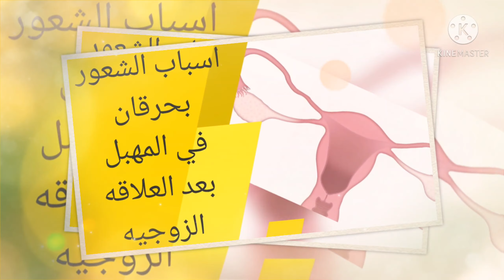حرقة المهبل | أسباب حرقة المهبل بعد الجماع | الحرقان المهبلي في الجماع أسبابه وعلاجه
محتويات

ما أسباب الشعور بحرقان في المهبل بعد العلاقة الزوجية؟
كيفية تنظيف المهبل من الإفرازات
يشكو عديد من السيدات من الشعور بحرقان في المهبل بعد العلاقة الزوجية وخلالها، خاصة عند الإيلاج أو عند الرغبة في التبول لاحقًا، ما يجعل المرأة لا تستمتع بالعلاقة الحميمة ولا تمارس حياتها بشكل طبيعي، ويعد حرقان المهبل من الأعراض الشائعة التي يمكن أن تحدث بعد ممارسة العلاقة الزوجية، وفي كثير من الحالات، ينتج عن عدم كفاية ترطيب المهبل، بالإضافة إلى عوامل أخرى، ومع ذلك، فهذه الحالة يمكن علاجها بسهولة، ويستطيع النساء بعد تلقي العلاج من ممارسة حياتهم طبيعيًا، في هذا المقال تقدم لك "سوبرماما" أسباب الشعور بحرقان في المهبل بعد العلاقه الزوجية، ونشاركك بعض النصائح لنعرفك بكيفية تنظيف المهبل من الإفرازات وتطهيره بطريقة صحيحة للحفاظ على صحته.

وفقًا لجمعية الطب الأمريكية لأطباء النساء والتوليد، فإن 75% من النساء يختبرن شعور الحرقان في المهبل خلال ممارسة العلاقة الزوجية أو بعدها، وهناك عدة أسباب وراء هذه الحالة، مثل:

الجفاف المهبلي: يحدث الجفاف المهبلي لدى أغلب النساء سواء بسبب استخدام بعض العقاقير الطبية كمضادات الحساسية والاكتئاب وحبوب منع الحمل، أو بسبب قلة المداعبة قبل العلاقة الزوجية، ومن ثم تصبح العلاقة مؤلمة وتسبب الشعور بالحرقة المهبلية وعدم الراحة، ومن الأفضل هنا استشارة الطبيب إذا كان الأمر مستمرًا، مع استخدام المزلقات الحميمية الطبيعية خلال العلاقة الزوجية.
 الالتهابات والعدوى المهبلية: من أبرز أسباب حدوث الحرقان المهبلي، تعرض النساء للعدوى المهبلية، مثل الإصابة بالفطريات والبكتيريا والإفرازات الكريهة والحكة التي تعطي مؤشرًا بحدوث عدوى يجب علاجها، يمكن أن تكون عدوى جنسية أو بسبب إهمال النظافة الشخصية للمنطقة الحساسة.
 في كل الأحوال يعالج الطبيب الالتهابات المهبلية بوصف العقار الطبي المناسب للحالة وسرعان ما يزول الالتهاب في غضون أيام، ولكنه يستلزم الوقاية في ما بعد وتجنب الأسباب التي أدت إلى حدوثه.

 التحسس من بعض مستحضرات التجميل: يمكن أن يؤدي استخدام أنواع معينة من العطور أو مستحضرات التجميل والنظافة إلى تحسس البشرة حول منطقة المهبل، ومن ثم انتقال العدوى مع العلاقة الزوجية إلى المهبل، وهو ما يؤدي إلى الشعور بالألم والحرقة خلال ممارسة العلاقة الزوجية، والتبول بعد العلاقة، والأفضل استخدام الماء الفاتر في التشطيف مع غسول طبي محدد دون كحول لتجنب التحسس.
 التشنجات المهبلية: تحدث عادة بسبب الخوف من العلاقة الزوجية أو عدم الرغبة النفسية بها، فتتشنج عضلات المهبل والمنطقة المحيطة بها خلال العلاقة وبعدها، ويؤدي ذلك إلى حدوث الحرقان والألم في منطقة المهبل.
التهاب مجرى البول: من أكثر الأمراض شيوعًا لدى النساء، لاختراق أي عدوى أو فطريات مجرى البول مع حدوث العلاقة الزوجية، لذلك فهذه الحالة هي الأكثر إزعاجًا، لأنها تسبب الحرقة المهبلية وصعوبة التبول والشعور بالثقل والامتلاء، لذلك ينصح الطبيب دائمًا بضرورة إفراغ المثانة بعد العلاقة مباشرة، مع استخدام عقار طبي يعالج الحالة، حتى لا تتطور وتؤدي إلى التهاب المثانة نفسها.
انقطاع الطمث: عندما تدخل السيدة في سن اليأس أو ما يعرف بانقطاع الطمث، يمكن أن تؤثر التغيرات الهرمونية في المهبل، فيصبح أكثر جفافًا، وهو ما يؤدي إلى الشعور بالحرقان بعد ممارسة العلاقة الزوجية.
 تعرفي إلى: هل يمكن ممارسة العلاقة الحميمة مع التهاب مجرى البول؟
تعد الإفرازات أمرًا طبيعيًا إذا كانت شفافة أو بيضاء خفيفة وقوامها لزج، ولكن يبدأ القلق إذا أصبحت الإفرازات صفراء أو خضراء كريهة الرائحة وقوامها متجبن، والمهبل عضو ذاتي التنظيف، ولا يحتاج إلى النظافة الخارجية، وإنما ما يحتاج إلى التنظيف والغسل بانتظام هو الفرج، أي العضو التناسلي نفسه، يمكنك الحفاظ على منطقة الفرج والمهبل نظيفة وصحية من خلال:

استخدام الواقي الذكري لتقليل مخاطر الحمل (عند عدم الرغبة فيه) والأمراض المنقولة بالاتصال الجنسي.
الحفاظ على منطقة المهبل جافة قدر الإمكان، بتغيير الملابس الداخلية إذا أصبحت مبللة بالعرق أو دم الحيض أو سوائل أخرى.
التبول بعد ممارسة العلاقة الزوجية لتجنب الإصابة بعدوى المسالك البولية.
الغسل والمسح من الأمام إلى الخلف بعد التبول، وليس العكس.
الامتناع عن ممارسة العلاقة الزوجية المهبلية مباشرة بعد ممارسة العلاقة من خلال الشرج، يمكن أن يؤدي ذلك إلى انتشار البكتيريا من فتحة الشرج إلى المهبل.
لتنظيف الفرج، يمكن غسل المنطقة الخارجية بالماء الدافئ، وإذا رغبتِ في ذلك، يمكنك استخدام صابون طبي غير معطر، ثم شطف الفرج جيدًا وتجفيفه.

المصدر موقع سوبر ماما